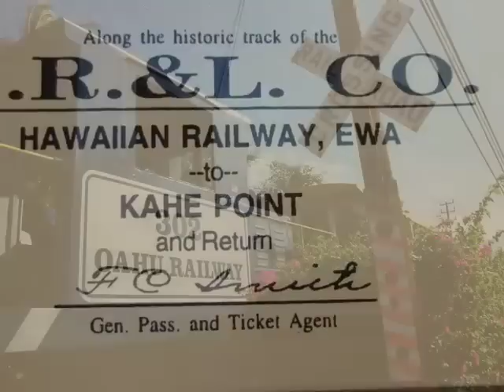Hawaiian Railway ハワイアンレイルウェイ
Train rides down Hawaii's historical railroad tracks are available year round. Only 45min. by car from Waikiki. Very near locations Waikele Premium Outlets.
This train crosses Ko-Olina resort where there are JW Marriott Hotel and high-quality golf course.
This railroad is operated on every Sunday. Tour fee is $10.
Parlor  car #64 is connected only on the second Sunday, and an additional charge is necessary on board.

ハワイにも鉄道があります！　観光用ですが、毎週日曜日に２往復の運行をしています。第２日曜日のみ展望客車（特別料金必要）が増結されます。ワイキキから車で約４５分、ワイケレプレミアムアウトレットからも車で１５分くらいと近くにあります。ワイキキから送迎付きのオプショナルツアーもあるようです。
JWマリオット イヒラニ ホテルや高級ゴルフ場がある "コオリナ リゾート" 内を横切り、海岸沿いに向かいます。南国で ゆっくり風光明媚な列車旅はいかがでしょうか。
毎日曜日、１３時発、１５時発、所用９０分、＄１０